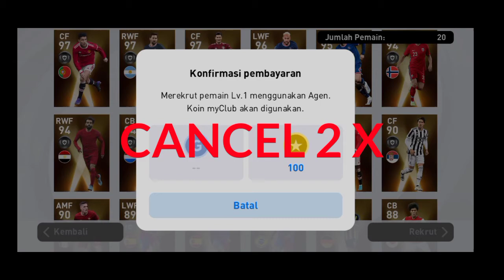TRICK MENDAPATKAN N. ZANIOLO FANS CHOICE, MAX RATING 97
TRICK MENDAPATKAN N.ZANIOLO

n.zaniolo, n.zaniolo pes 2021, n.zaniolo pes, n.zaniolo instagram, รีวิว n.zaniolo